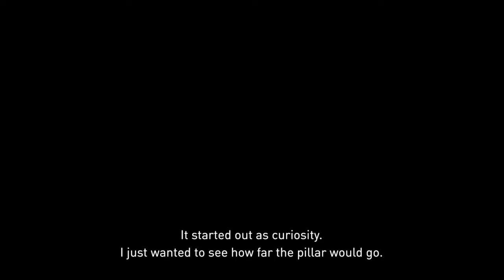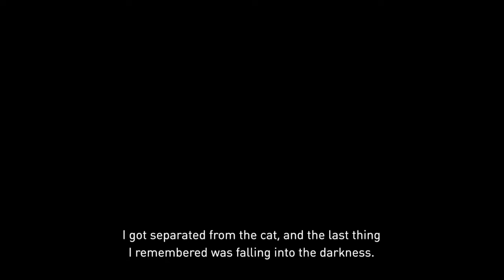Gravity Rush™ Remastered. Part 9.